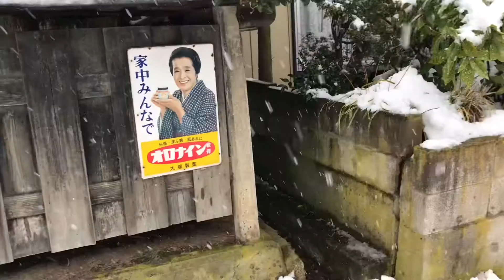【残響散歌】鬼滅ブームに乗っかりたいボーダーコリー🐾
ボーダーコリーのサヨちゃん鬼滅の刃に夢中‼️サヨちゃんの推しキャラは伊之助です。まるで公式キャラになったような気分のサヨちゃんです。